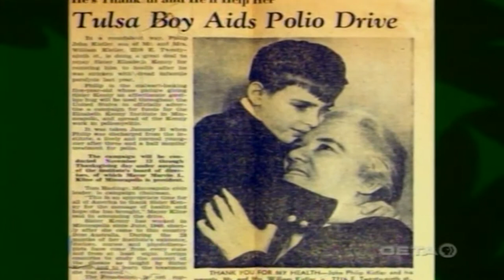J. Philip Kistler: A Short Biography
Learn more about J. Philip Kistler and other members of the Oklahoma Hall of Fame on our website!